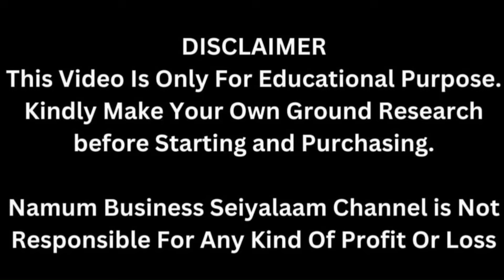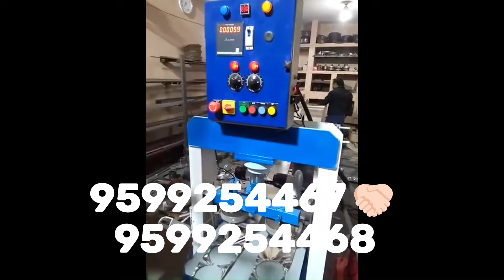15Days ஒரு முறை வருமானம் Buyback ஒரு நாளைக்கு 3000ரூ - 10,000ரூ லாபம் Small Business Ideas | Tamil